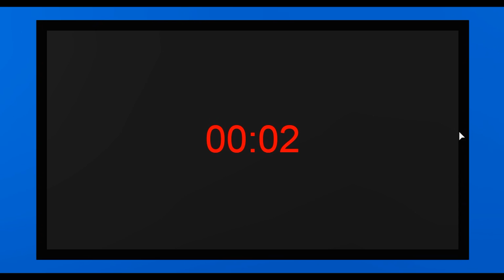THROWING UP In My TEACHERS FACE! (Roblox Daycare)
👪 MY FRIENDS!